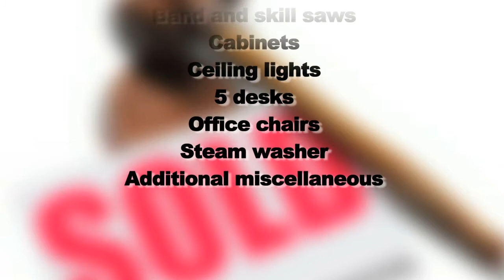OLDHAM COUNTY PUBLIC AUCTION